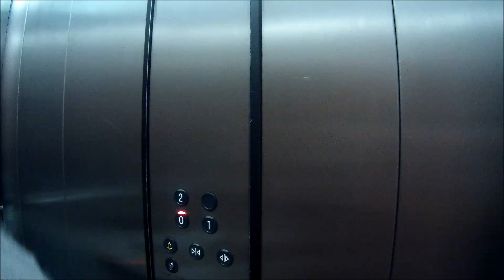From Home in The Gardens Jabal Ali to Ibn Battoota Mall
Come with me and follow me on  my wheelchair rounds around The Gardens Jabal Ali the Most Beautiful  and the most  Wheelchairs Friendly Residential Area not only in the UAE But in the Whole World near the most beautiful Mall which has the best clinic, shopping outlets, bus service and Metro Station  connecting the commuters with the all the Emirates